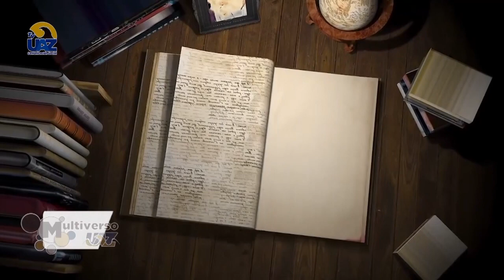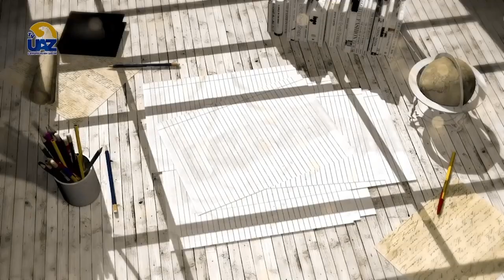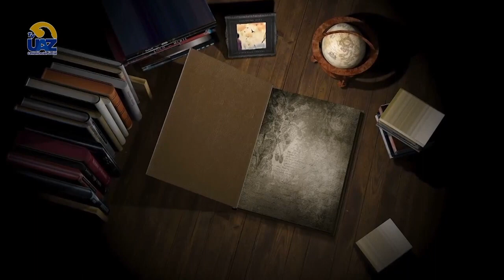Theodore Adorno filósofo alemán 🇩🇪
Theodore Adorno filósofo alemán 🇩🇪 🔵Multiverso UAZ🟡